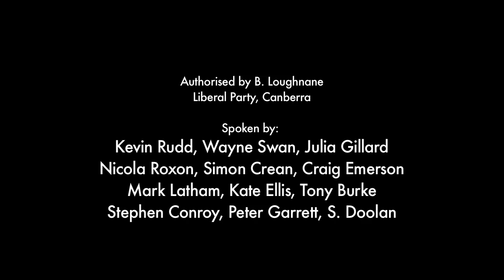Labor tears itself apart...again